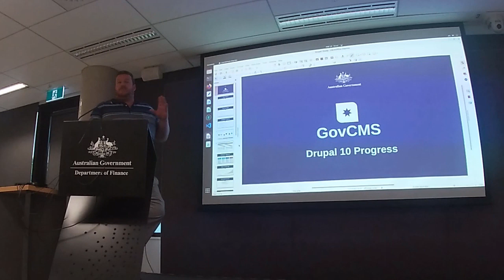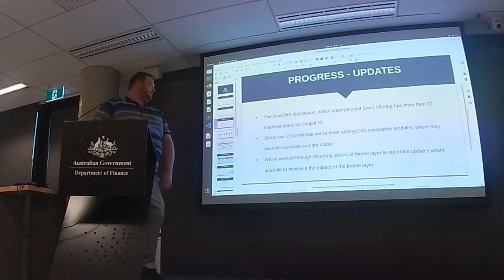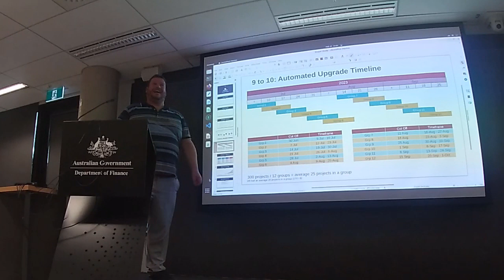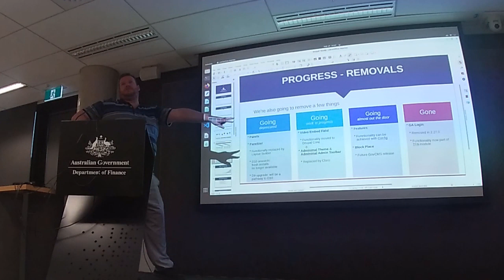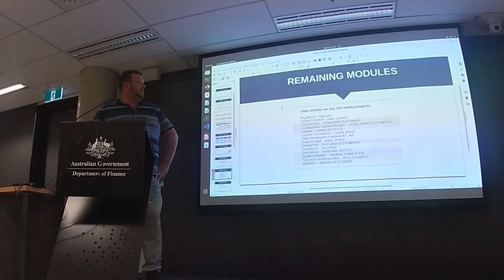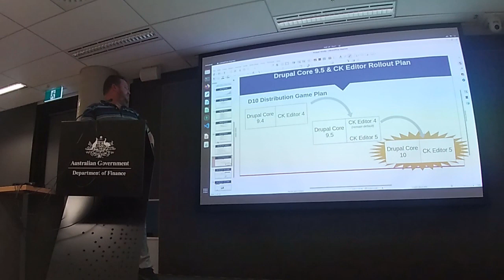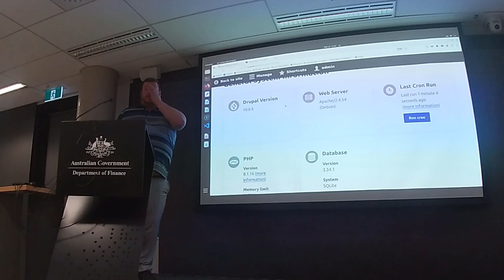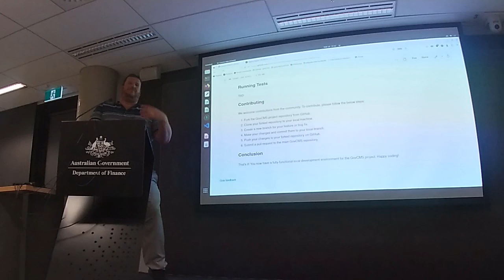GovCMS: The Road to Drupal 10 - Alistair O'Neill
DrupalACT, 29th March 2023